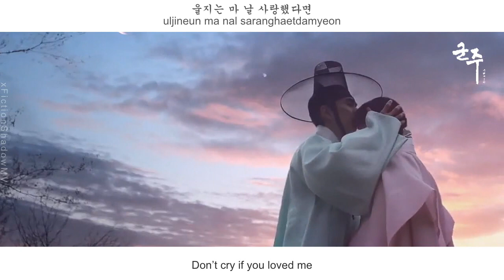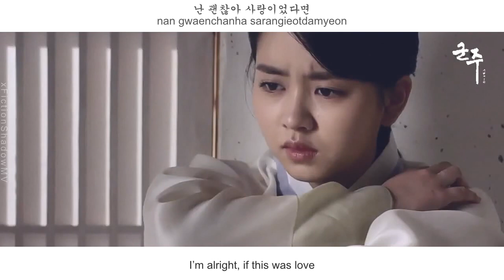Yang Yoseob - Couldn't Cry Because I'm A Man FMV (Ruler: Master of the Mask OST Part 1) [Eng Sub]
[MV] Yang Yoseob (양요섭) (Highlight) - 남자라 울지 못했어 (Ruler: Master of the Mask OST Part 1)
Yay.. this is my very 1st fmv after suchhhhh a long hiatus TT.. i really missed all my lovely subs in all my 6 yt channel~~ ♡♡♡ sorry if i go so suddenly and thank you for those who keep on sending me comments and message asking how i'm doing and wishing all the best for me and hope that i come back again.. i love you all.. without you guys i will not be where i am today so thanks for giving my fmvs a chance.  ♡♡♡ for now i will only do fmv for this drama.. :)